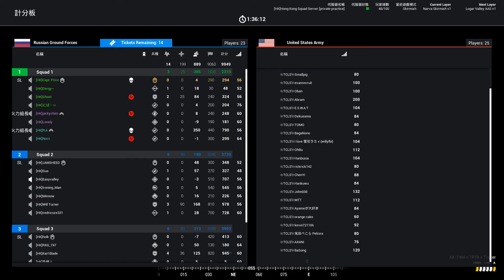HK VS TCLS [HK Perspective]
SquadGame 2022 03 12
HK Squad 1 perceptive